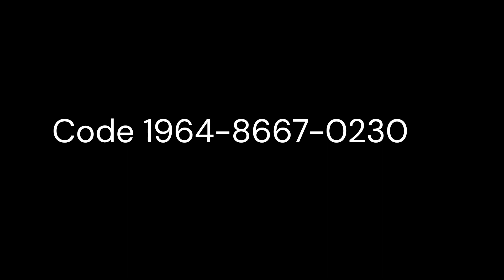Fortnite Fnaf map